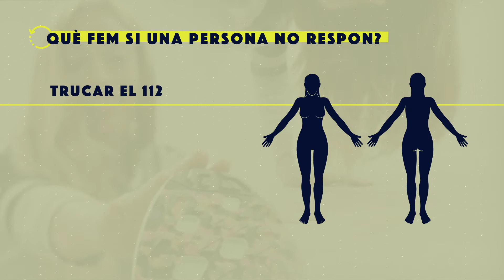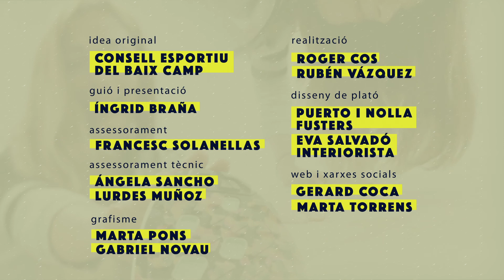89.3. Activa't | Què fer si algú no respon?